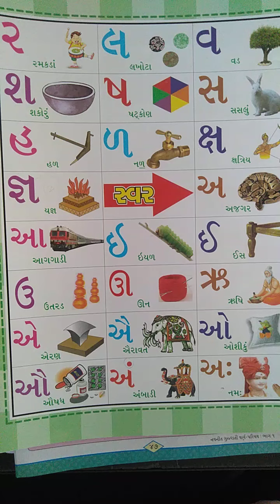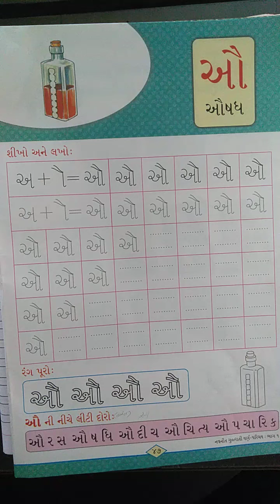ધોરણ -૧ ગુજરાતી સ્વર -11-ઔ